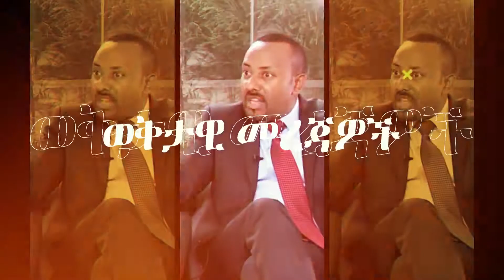በመተሐራ የተከሰተው ምንድነው | ኤዶጋን እና ፑቲን ምን አወሩ? | መንግሥት በቴሌ ጉዳይ ወሰነ